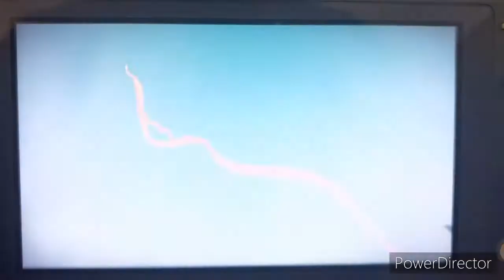Mortal Kombat 11 Single Match - Raiden vs Cetrion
Today’s Mortal Kombat match features Raiden taking on Cetrion!!

This month, for every basketball vid, soccer vid, golf vid, & Mortal Kombat vid we make for this channel, we encourage all of our viewers to donate to the Equal Justice Initiative!!